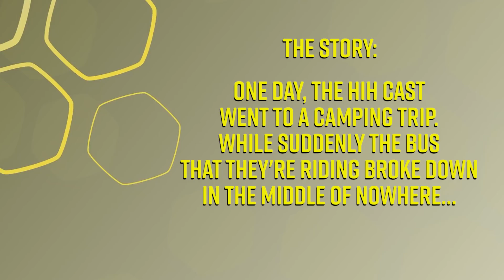HIH Dugtungan | HIH Extras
They finish each other’s sentences!😍❤️

Hang out with the cast of HesIntoHer - Donny Pangilinan, Belle Mariano, Jeremiah Lisbo, Kaori Oinuma, Rhys Miguel, Joao Constancia, Criza, Ashley del Mundo and Gello Marquez, as they enjoy completing a story that is beyond imagination!🤯